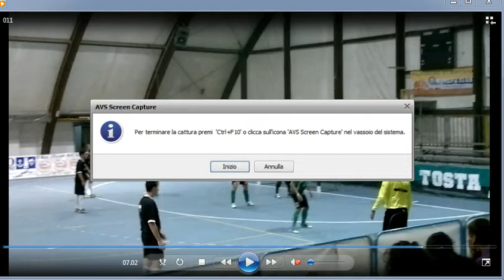CALCIO D'ANGOLO 2